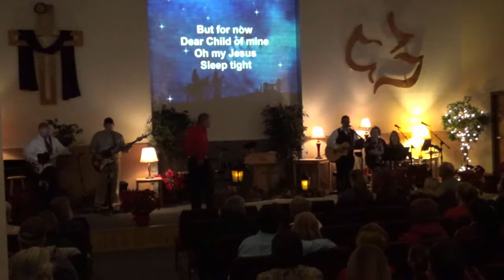Christmas Eve 2014 - Keeping Christ in Christmas